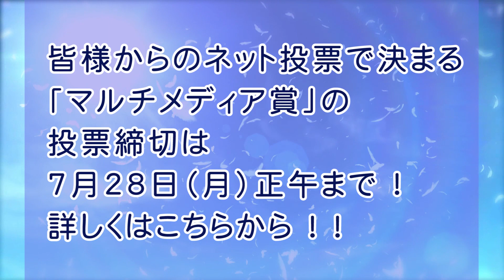【No.21 菊川リサ】マルチメディア賞用ＶＴＲ第一弾~全日本国民的美少女コンテスト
2014年8月5日（火）、グランドプリンスホテル新高輪国際館パミールにて本選大会が開催される
【第14回全日本国民的美少女コンテスト】
本選大会に先駆けて【マルチメディア賞】の受賞者を視聴者からの一般投票で選出します。

投票用動画の第一弾は、ファイナリストたちの【自己紹介バージョン】。
まずは国民的美少女ファイナリストのキャラクターをご覧ください！
そして、あなたが思われるベストファイナリストに、ぜひ一票を投票してください。

皆様からのネット投票で決まる、第14回全日本国民的美少女コンテスト
【マルチメディア賞】の投票期間は7/21～7/28（月）正午まで！！
ぜひ、こちらからご投票ください↓

第14回全日本国民的美少女コンテスト　マルチメディア賞投票ページ

オスカープロモーション公式スマートフォンサイト